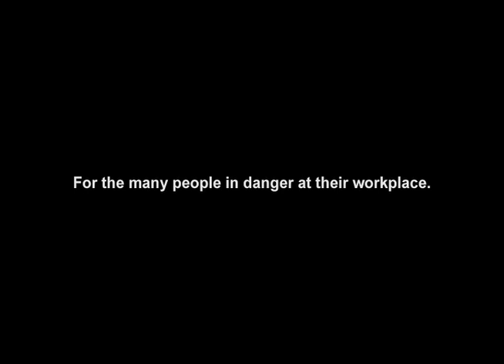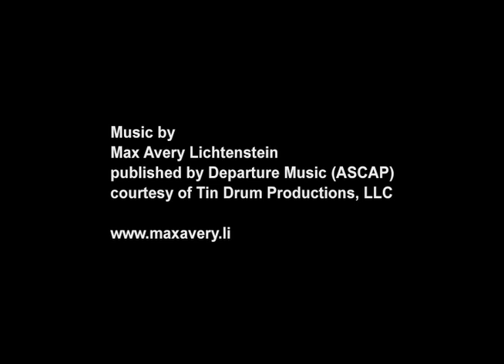Fairy Dust - by Susana Runge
A story about how trying to help workers who are experiencing work-related health concerns can result in you being confronted with at least two levels of impact: the impact on the worker, and the impact on oneself.